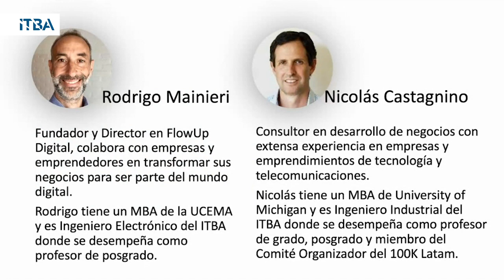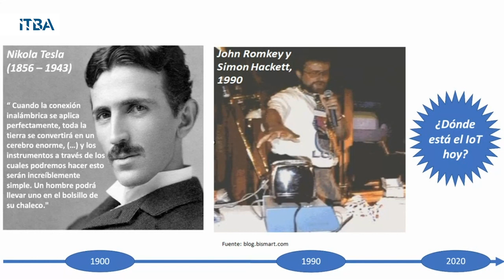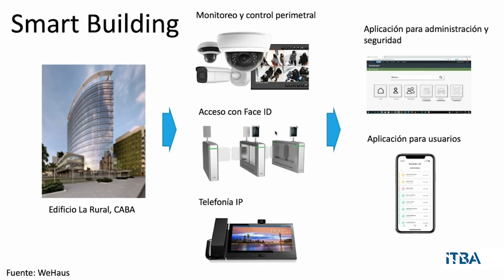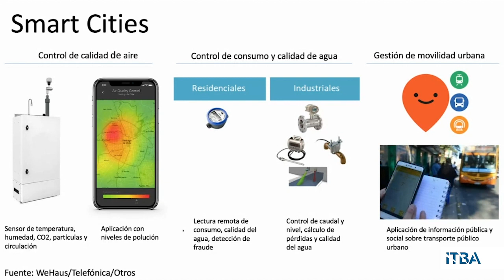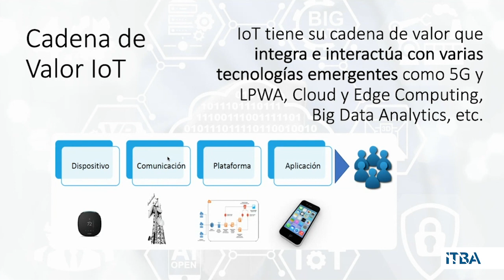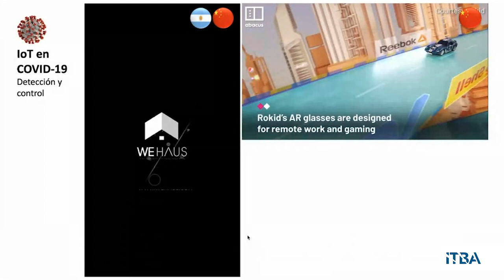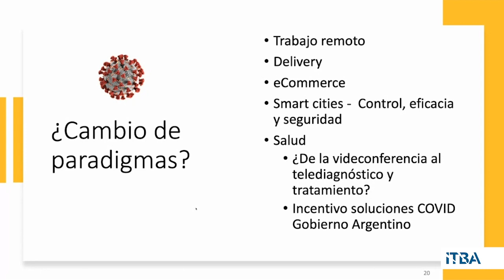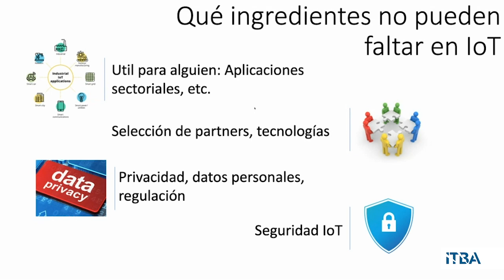ITBA Meeting Points - Internet of Things (IoT): Ecosistema digital contra la pandemia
ITBA Meeting Points es un ciclo de charlas online, abiertas y gratuitas, para compartir junto a expertos de nuestra comunidad temáticas en donde la tecnología, la gestión y la innovación asumen un rol protagónico.

En época de distanciamiento social, queremos seguir acercándote conocimientos que potencien tu desarrollo profesional y personal. Por ello convocamos a Rodrigo Mainieri y Nicolás Castagnino para hablar sobre internet of things en el contexto de una pandemia.

Rodrigo es consultor de negocios digitales y fundó FlowUp Digital desde donde ayuda a empresas en su proceso de transformación digital. Tiene vasta experiencia en el desarrollo de soluciones B2B IoT, Cloud, de Colaboración, Big Data, Networking y Seguridad. Es Ingeniero Electrónico (ITBA) y tiene un MBA de la UCEMA.

Nicolás es consultor en desarrollo de negocios y soluciones digitales (IaaS, IoT, Big Data, Seguridad). Es miembro del Comité Organizador del 100K Latam. Tiene un MBA de University of Michigan (Ross School of Business) y es Ingeniero Industrial (ITBA).

Ambos son directores del Programa Ejecutivo Internet of Things (IoT) – Oportunidades de Negocio en el Ecosistema Digital de la Escuela de Innovación del ITBA.